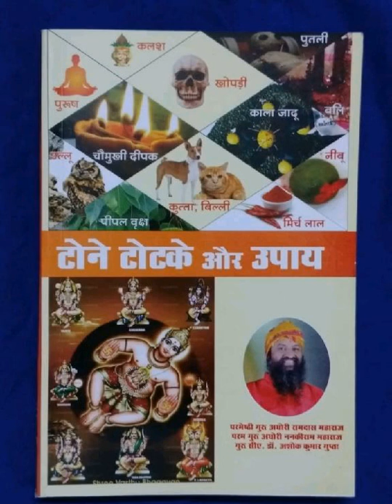हरि मिर्च ओर नीबू का टोटका